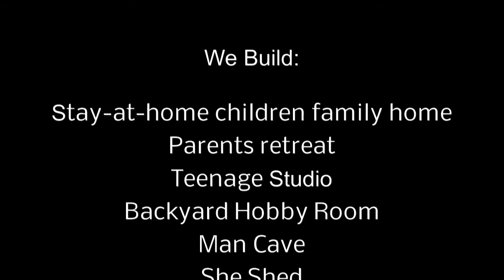1-Day Time-Lapse | Pop-Up Restaurant Build at Sydney Harbour | Sprucera Cabin for IKEA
Watch our Sprucera cabin come to life in just one day as it transforms into a pop-up restaurant at Hickson Road Reserve, under the Sydney Harbour Bridge!

As part of IKEA’s Shared Dining Experience, this event highlighted sustainability and co-living communities, offering guests a unique space to enjoy fresh, responsibly sourced meals while learning about eco-friendly living.

🌱 Key Highlights:
✔ Built & fully set up in just one day – watch the transformation!
✔ Diners enjoyed meals from IKEA’s Growroom.
✔ Breathtaking views of the Opera House & Harbour Bridge.
✔ A showcase of sustainable living & design.

🎥 Watch the time-lapse video to see the entire build unfold in just one day! 🚀🏗️